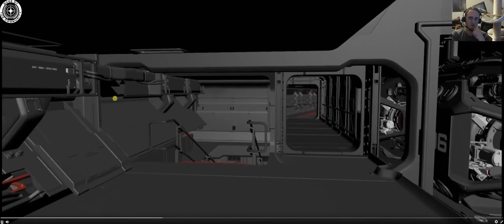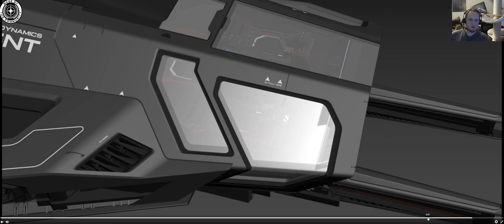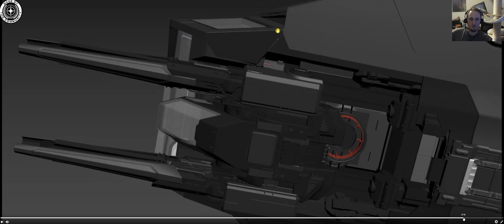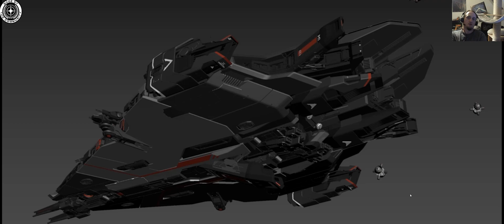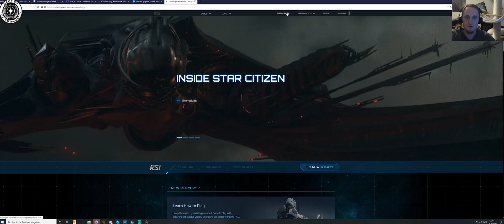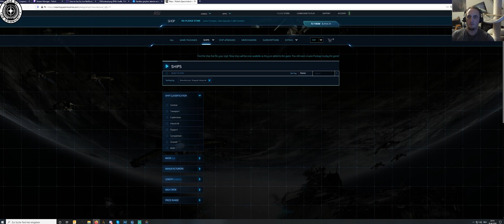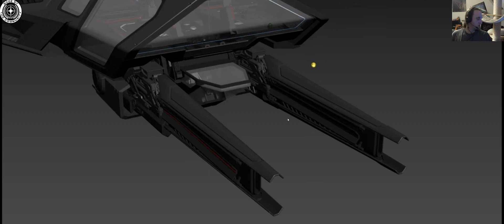Ein paar Missionen im Verse